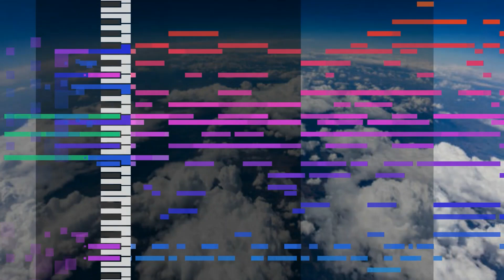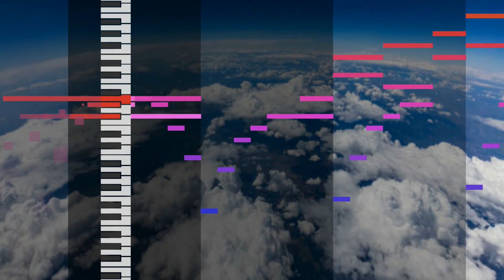【DREAM LOTUS SUITE ~ Red and White】 「 STAGE IV BGM Breakdown